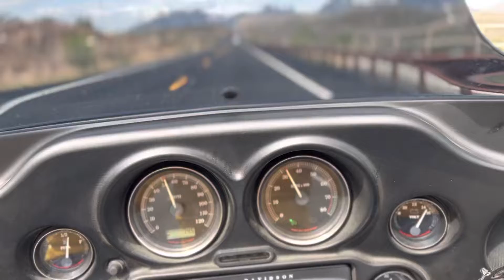July 24, 2022